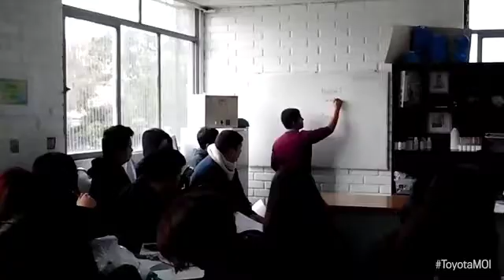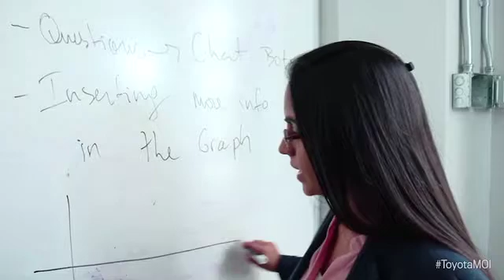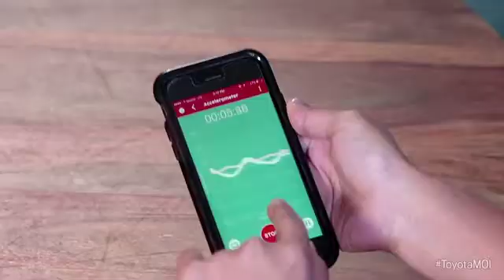Toyota - Mothers of Invention - Lab4U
Lab4U develops web and mobile technologies to turn smartphones and tablets into science instruments. The company was founded in 2013 after Komal saw the lack of scientific instruments at labs at her school, the University of Chile. A biochemist, Komal saw the need for more access to science instruments and equipment. Her aim is to democratize science so that more students become scientists, researchers and developers.

This provides a low-cost solution for science education for schools in emerging markets or underprivileged students who do not have access to scientific instruments. The technology users’ sensors already in cell phones to, for example, measure acceleration and magnetism for physics experiments. It also transforms the phone into a microscope with a one-dollar filter attached to the camera. Lab4Physics, the first product, has been tested with more than 2,000 students in Latin America and California since its launch in May 2016. Pre and Post tests show that students increase their academic performance in physics up to Dhabi. Lab4Chemistry will be launched in 2017.